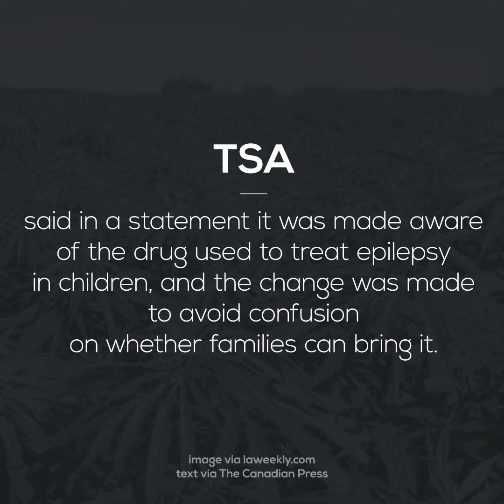TSA To Allow CBD Oil & More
The Transportation Security Administration has changed its cannabis policy to allow passengers to bring on board some forms of CBD oil and an FDA-approved drug derived from marijuana.